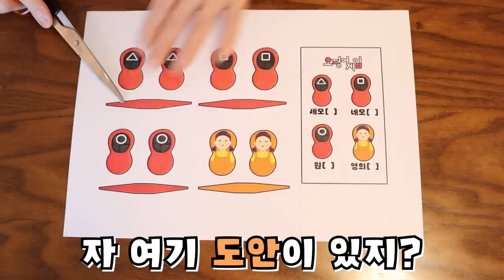오징어 게임 오뚝이 만들기 [오마이비키]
오뚝이 깡 하고
초콜릿도 먹고
재밌게 놀지요~!